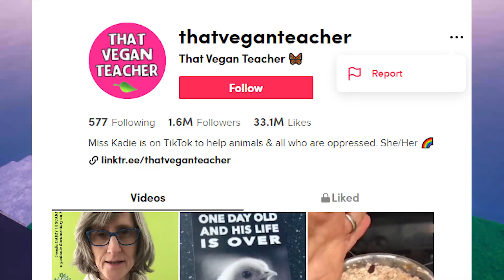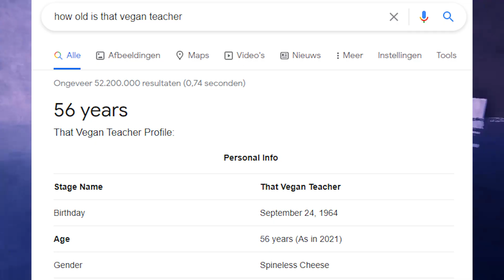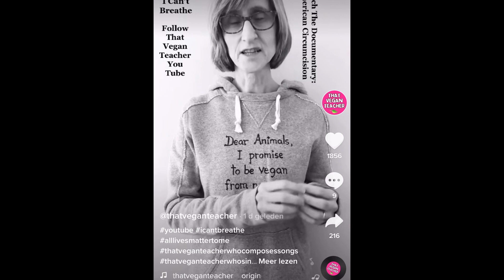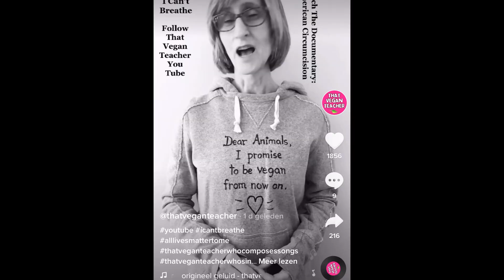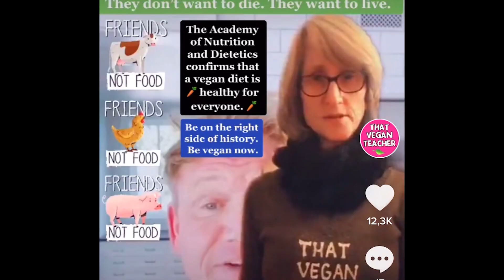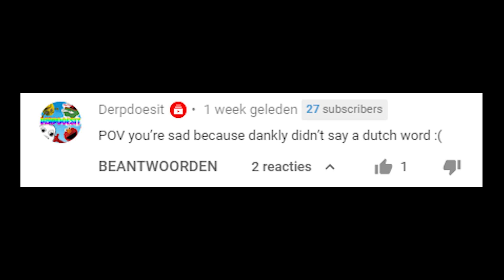That Vegan Teacher CANCELLED Gordon Ramsay...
That vegan teacher cancelled Gordon Ramsay, That Vegan Teacher disgusting. She tries to cancel Gordon Ramsay. Gordon Ramsay cancelled by  That Vegan Teacher. that vegan teacher is going to get her tiktok account deleted. So many people are memeing on her. Gordon Ramsey his career got ruined :(
" That vegan teacher gordon ramsay " is the most common line used by people that make content on her. It's a really popular tag, try it out!